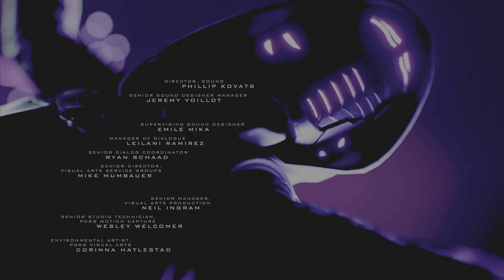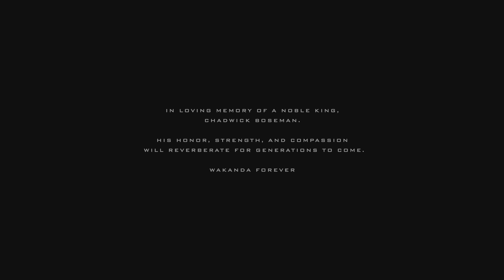[Ps5] Spider-Man Miles Morales FR 100% #29-FIN Sacrifice ultime (4K HDR RT) Let's play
Gameplay | Let's Play FR (Français) 100% sur Marvel's Spider-Man Miles Morales (Ps5) en 4K HDR Ray Tracing
Difficulté "Spectaculaire"